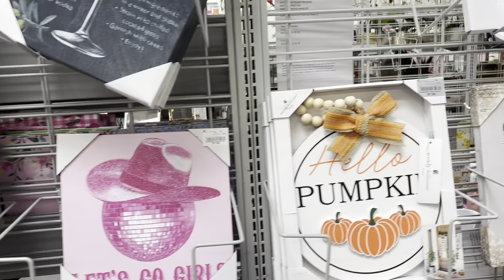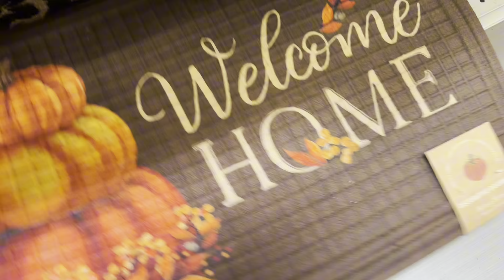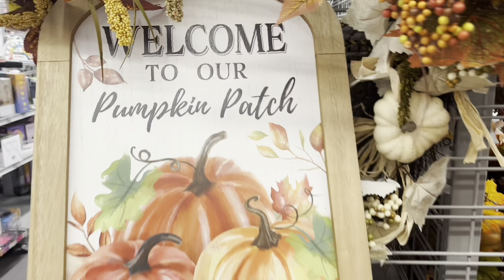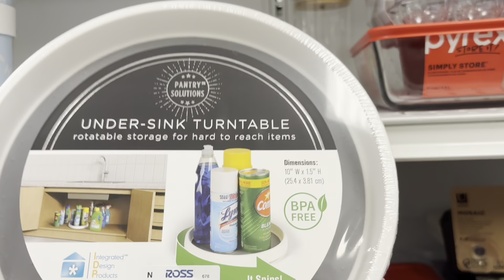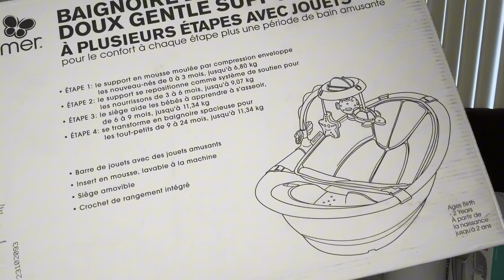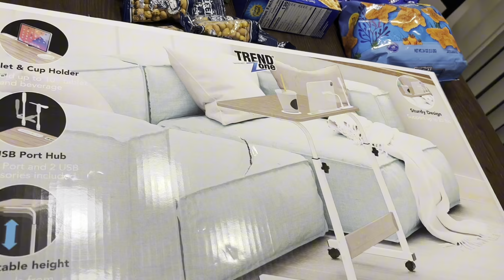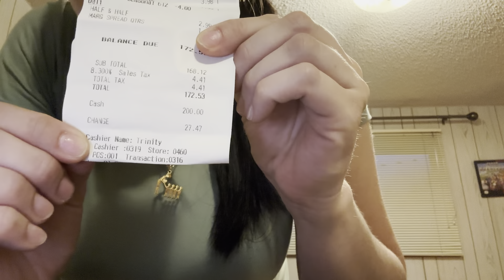Seguimos buscando cosas para mi bebé por fin se me hizo volver a comer pupusas 🫓👶🛍️.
Hola amigas en este video les comparto mi día en la búsqueda de tener todo para mi bebé #2024